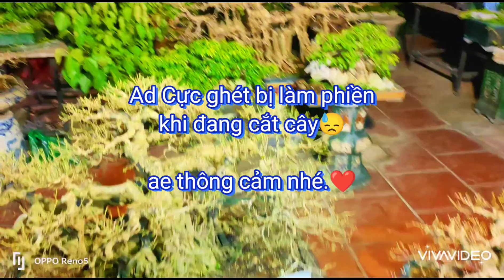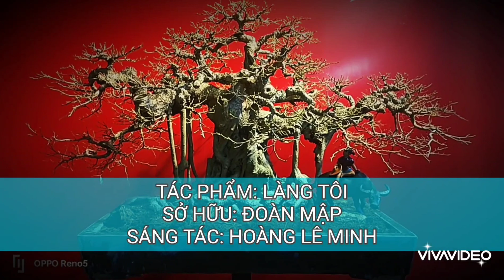Sửa cây đi hội❤️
HOANGLEMINHĐêm Tàn Bến Ngự - Jee Trần ( Người Kể Chuyện Tình)
HOANGLEMINH,hoang minh le,hoàng minh lê,cây cảnh,cay canh,chơi cây cảnh,choi cay canh,hướng dẫn chơi cây cảnh,huong dan choi cay canh,cây cảnh đẹp,cay canh dep,hướng dẫn,huong dan,bonsai tree,cây cảnh nghệ thuật,bonsai mini,cách nuôi cành rơi mau lớn,cách uốn sửa cây bonsai,nghệ thuật bonsai